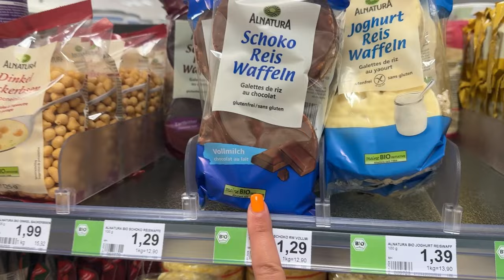3 TAGE VLOG - Date Night, Shoppen fürs Büro & more 🤍✨